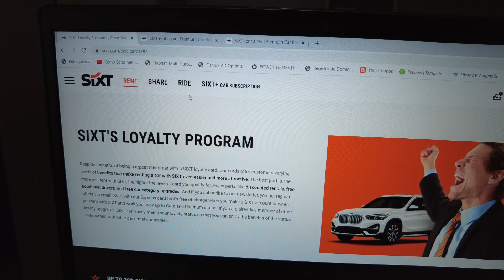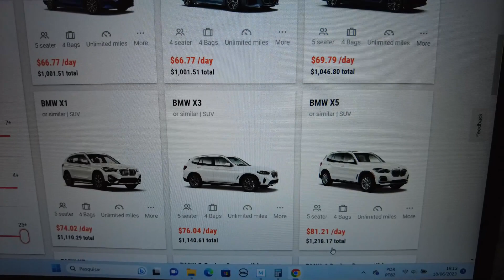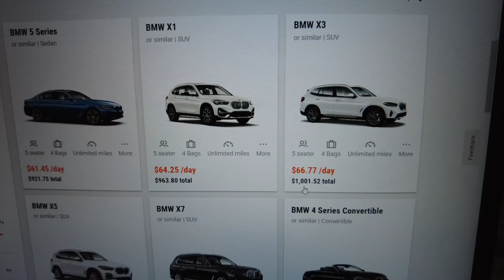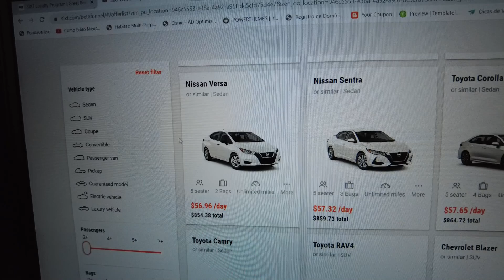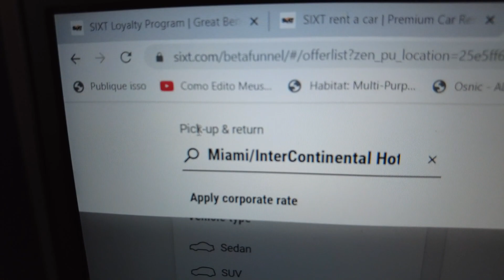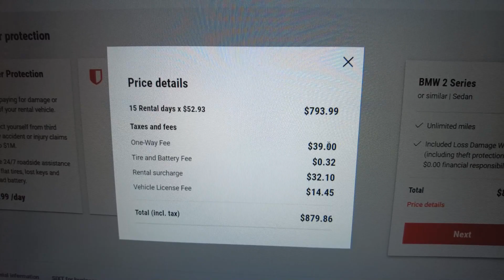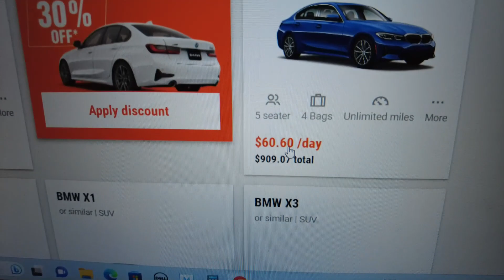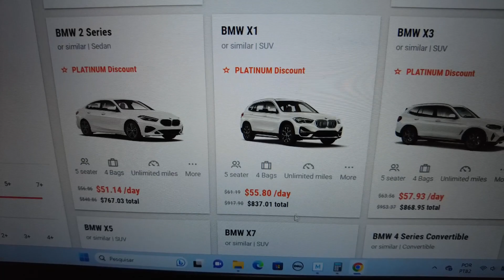Aluguel de Carro na Flórida: Dicas para Economizar MUITO!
Nesse vídeo compartilhamos todas nossas dicas para Alugar Carro na Flórida mais barato!

O aluguel de carro é uma parte super importante do planejamento e orçamento de uma viagem, por isso que saber todas as opções para economizar no aluguel do carro é tão importante. As dicas para economizar no aluguel de carro da Flórida, também podem ser aplicadas para a locação de carro em qualquer outro lugar do mundo.

🔻🔻 Dicas importantes para sua viagem 🔻🔻

▶ Para ter um número dos Estados Unidos você precisa comprar o chip físico.

📽 Câmera que usamos =
⚖️ Balança de Bagagem
🔌 Adaptador Universal =
💡 Saco a Vácuo =
✈️ Mala de Bordo =
🔒 Cadeado TSA =
📲 Carregador Portátil =
🧴 Frascos para Viagem =
🧲 Almofada de pescoço =